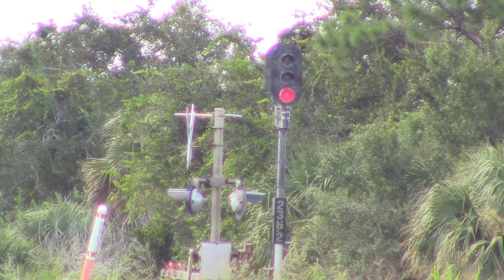FEC920S Aug 27, 2018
501LHF with fifty-two empty hoppers and 428LHF on the rear taking orders to the One Rail and then park in front of the yard office. Note the End-of-Train transponder in the nose knuckle of 428!